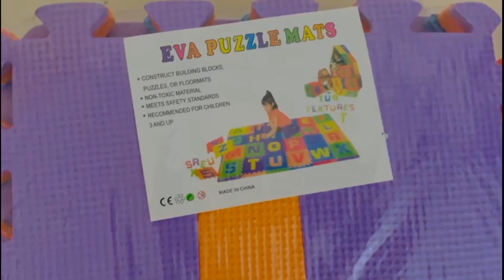EVA'S NEW PUZZLE MAT | PLAYING WITH 123 PUZZLE MAT